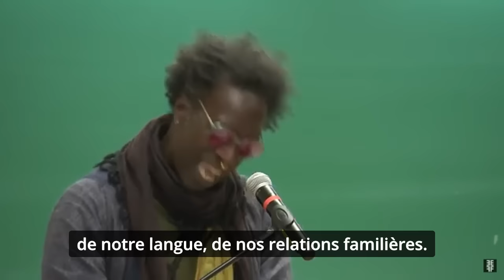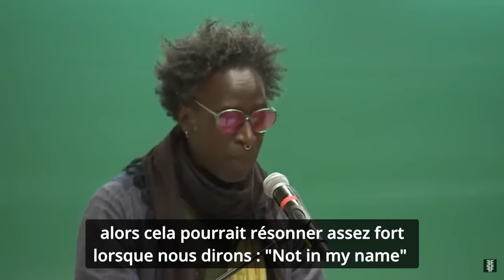Saul Williams • KILL THE MACHINE ("Over my dead body")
Go on global strike, not on a moral crusade.

In a poem he writes during his trial in 1963, on his 41st birthday, Pasolini roughly states: 'Did you wish to have a poet on this bench polished by the trousers of so many poor people? Well, enjoy it. Justice will become the blind voice of the swallows, faced with the strikes of Poetry. Not because Poetry has the right to muse over a bit of azure, over a miserable sublime day, born with the melancholy of death. But because Poetry is Justice. Justice that augurs in freedom, in the sunlights of the soul, where the births of days realize themselves in peace, the origins and ends of religions, and where acts of culture are also acts of barbarism, and where the one who judges is always innocent' (unpublished translation, but the evident echo to WB is by Paso).

More recently, G. A. (the Great Angel) wrote: 'Philosophy consists in the poet's attempt – so difficult that almost no one succeeds – to make inspiration coincide with justice.'

Make of that what you will. And above all: go on strike.

In urgency, the Oncleo Workshop relays here the intervention of comrade-comet Saul Williams (with a very imperfect subtitled translation). Saul Williams is a poet, and he is very much alive. He calls for a world strike, that is to say, the opposite of the 'strike of poetry' that Paso spoke of in his poem, 'because Poetry is Justice.'

Saul specifies: Dec. 16-20 ?? or could we achieve it sooner??

University of California-Santa Barbara for Day 2 of the End of Empire and the Future of Freedom: @RudolphWare